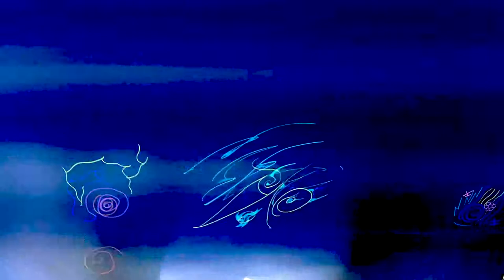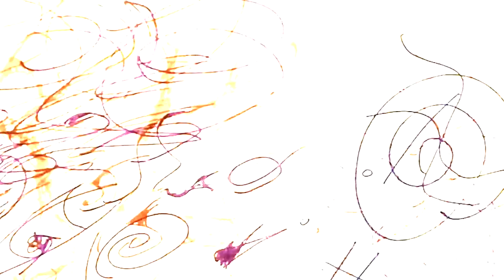Banff Academy Creative Edge - Group 2 Presentation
This video was produced by pupils at Banff Academy as part of the Creative Edge Phase II Project - A Collaboration Of Music And Visual Art.